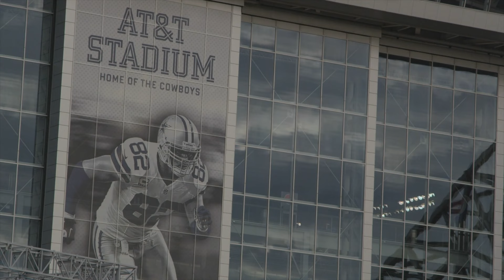THINGS TO KNOW BEFORE YOU GO TO DALLAS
Today we share these things to know before you go to Dallas, so that you can plan a trip to Dallas. We share the best time to visit Dallas, getting to Dallas andhow to get around Dallas without a car. We also share the typical costs in Dallas and then ways to save money in Dallas, so that you know how to visit Dallas on a budget. In this Dallas Vacation Guide we also share the best things to do in Dallas and extra Dallas travel tips.

00:00 THINGS TO KNOW BEFORE YOU VISIT DALLAS
00:30 BEST TIME TO VISIT DALLAS
00:59 GETTING TO DALLAS
01:35 GETTING AROUND DALLAS
02:27 TYPICAL PRICES IN DALLAS
03:09 SAVE MONEY IN DALLAS
04:24 THINGS TO DO IN DALLAS

Amtrak Texas Eagle #22 at Temple, TX: 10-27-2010 | Aug 2011

Dallas Dart Rail Trains at LBJ/Central Station | Apr 2021

Free trolley (# 754), Dallas | Jul 2021

Dallas Hot Spots : Bishop Arts, Art District & More | Nov 2020

Klyde Warren Park | Dallas | Free Stock Footage | No Copyright | May 2021